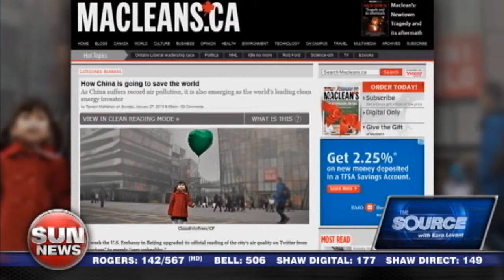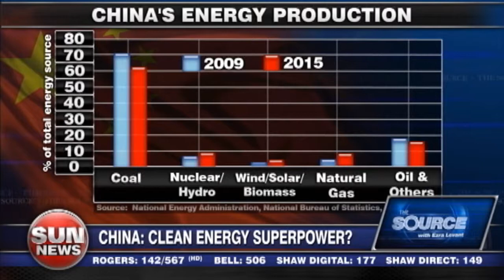China: clean energy superpower?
Marc Morano debunks the assertion that China is the world's green energy superpower.